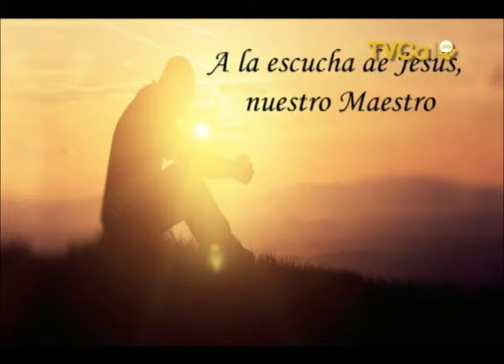La Palabra del Señor 30 JUNIO